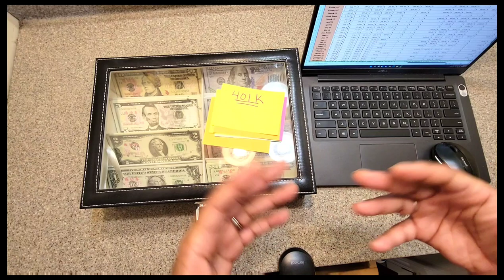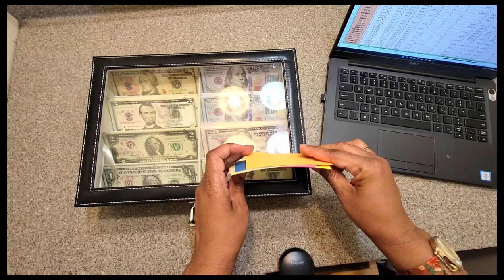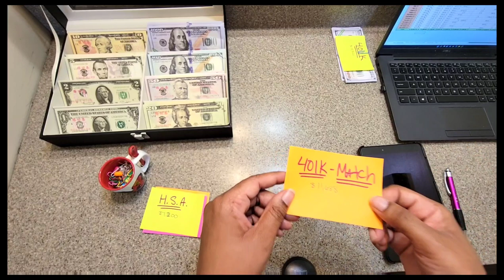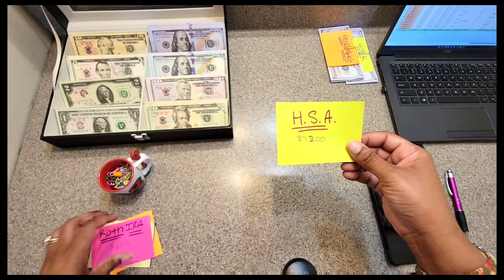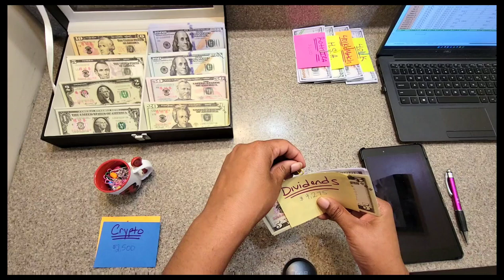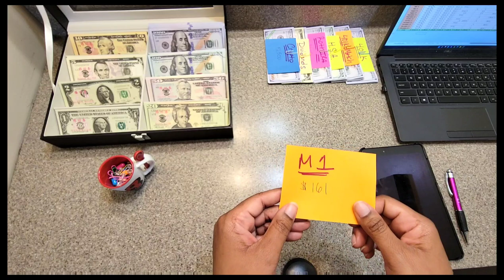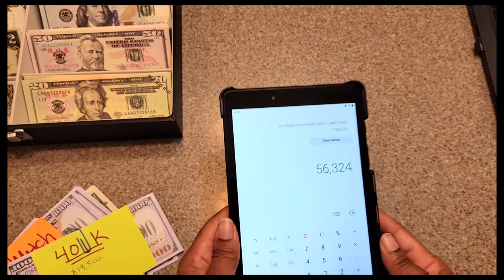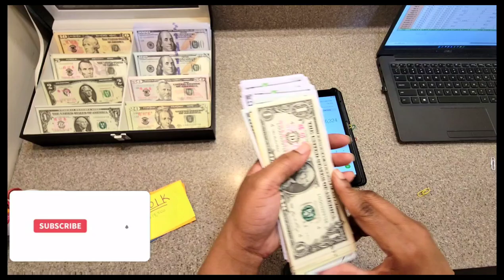We SAVED OVER $56,000 in 2021 | We Retire EARLY in 5 YEARS | Investing & Savings Challenges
**Video premiering early due to a function later this evening! See my community tab for details!

Get your 2022 Investing Challenges Bundle for $10 & The Wealth Builder Bundle for $15 (until Dec. 31st; after that it'll be $20)

Ready to try a NEW kind of savings challenge? Ready to save for retirement or create generational wealth? Then these 2022 investing challenges is exactly what you need. Very beginner friendly too! I share and teach solid investing principles showing REAL NUMBERS in our investment accounts and have a PROVEN track record! Join me!

Let's INVEST TOGETHER with the $1 A Day Investing Challenge!!!

Ready to open an investing account?

money guy show, debt, budget, cash, real estate, insurance, how to make money, save, credit card, compound interest, buying house, buy stock, success, personal finance, average net worth by age in 2021!,net worth, by age, net worth update, net worth by age, average net worth, average net worth by age, net wroth meaning, net worth explained, net worth by age 30,net worth calculation, average income by age, average net worth of a 30 year old, average net worth of a 50 year old, average net worth of a 40 year old, average net worth in retirement, average net wroth in america, average net worth by age 2021,graham stephan, dave ramsey, erika kullberg, the money guy, money guy net worth by age, vlogmas, vlog, xmas, christmas